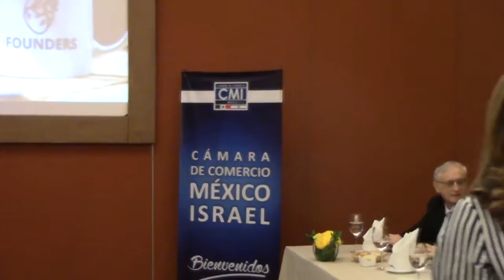Cuanto y como Invertir en Start Up a Scale UP de Israel Cámara Comercio Mexico Israel 1